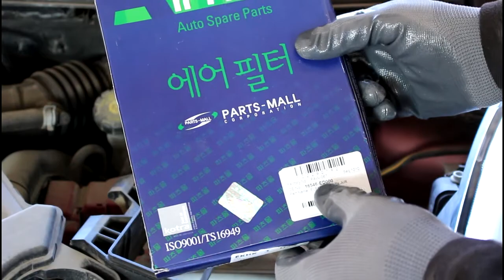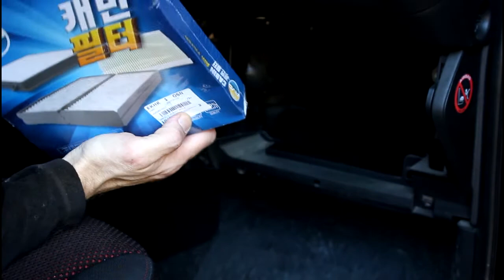Nissan Note 2007 года Ниссан Ноут 1,6 Замена масла в двигателе и фильтров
фильтр масленый  AIKO  C-224
фильтр воздушный  PMC  PAW-067
фильтр салона  AMD  AMDREN-333
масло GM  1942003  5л